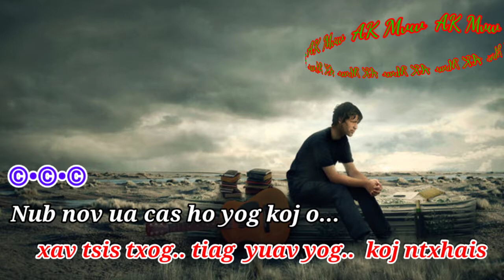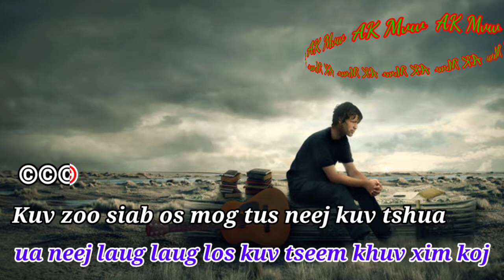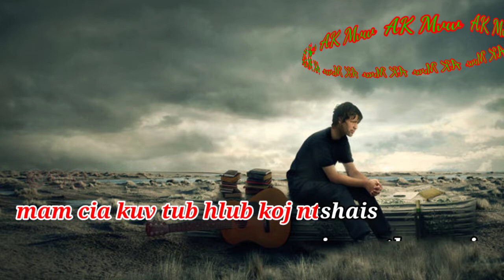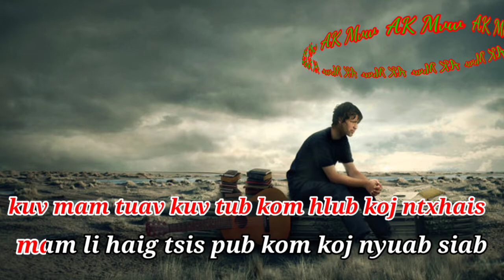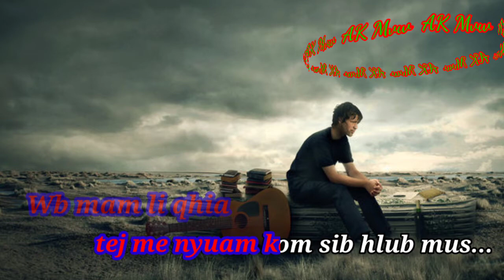Quag Koj Ntxhais Nrau Kuv Tub Karaoke. ( Cai Hawj - Maiv Xis Vaj ) [official].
Saig: Quag Koj Ntxhais Nrau Kuv Tub
Singer: Cai Hawj - Maiv Xis Vaj
Lyric: Cai Hawj - Neng Yang
Videogpher & editor: Neng Yang